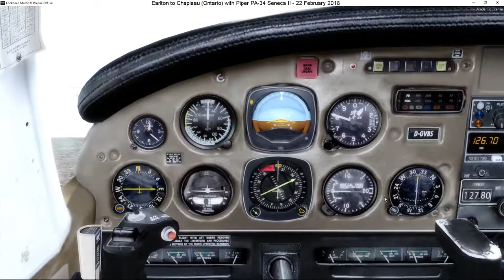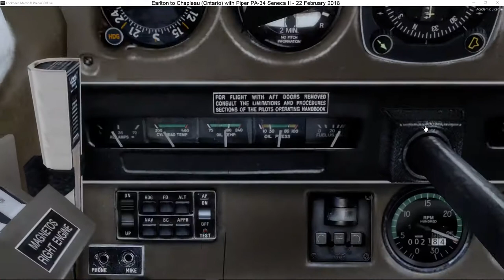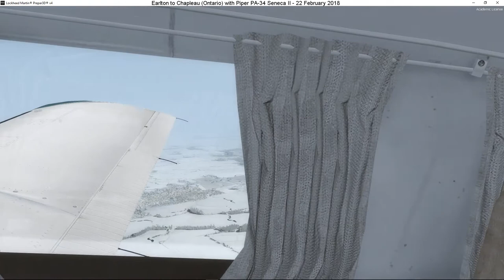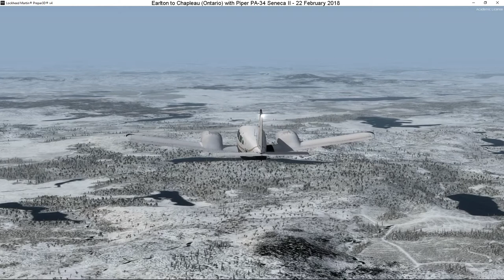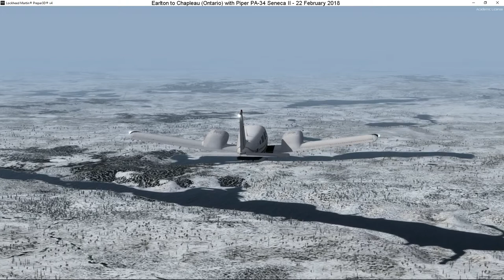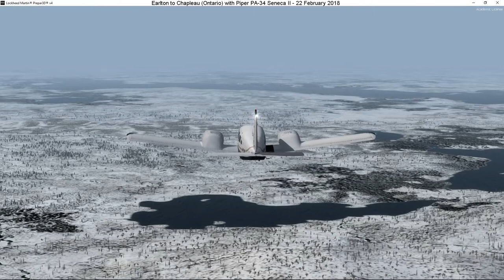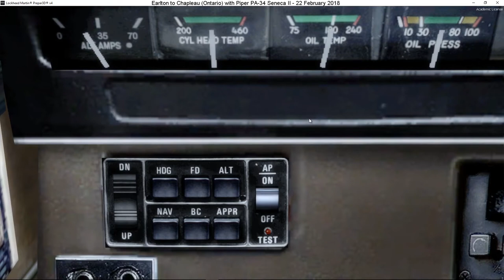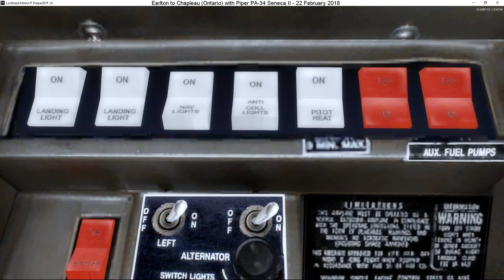033 - Earlton to Chapleau (Canada - Ontario)